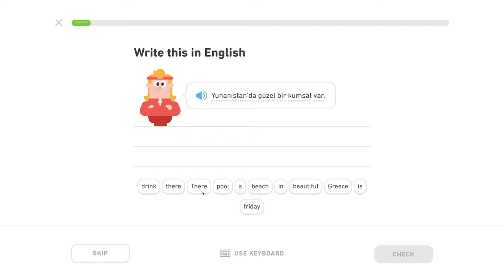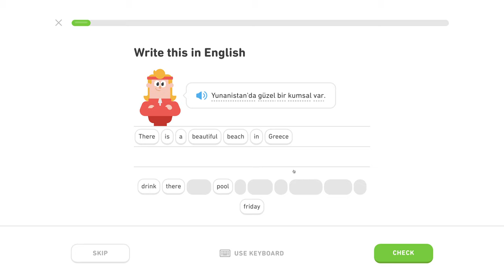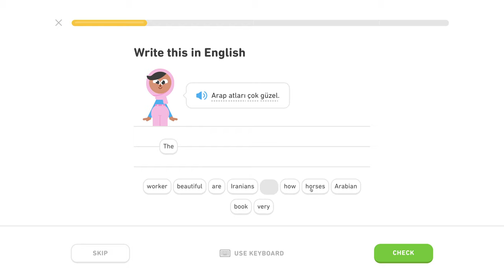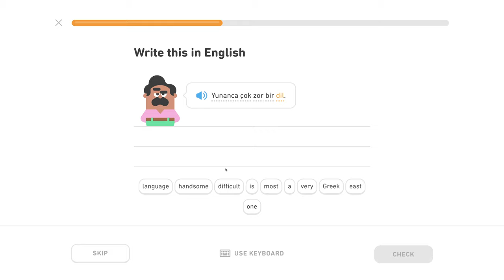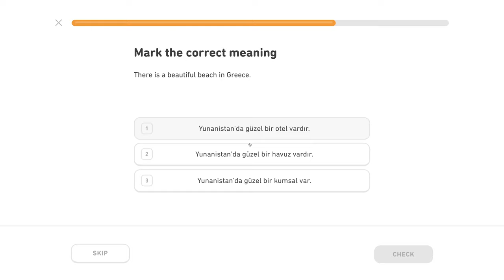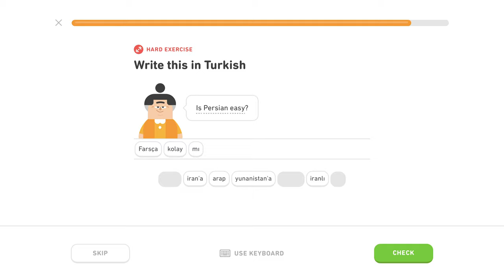🇹🇷 Národy - Level 0/5, lekcia 1/5 - Turecky s Yetim